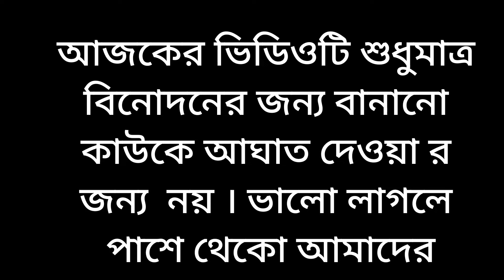শাশুড়ি বৌমা ও ননদের ঝামেলা